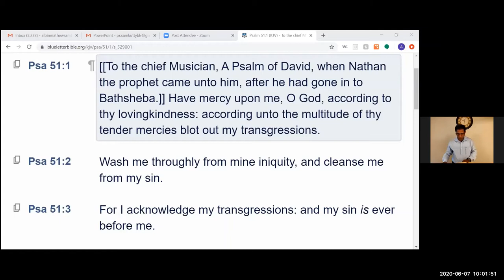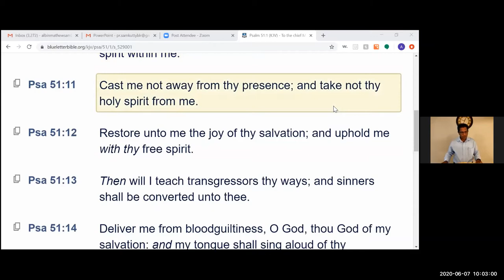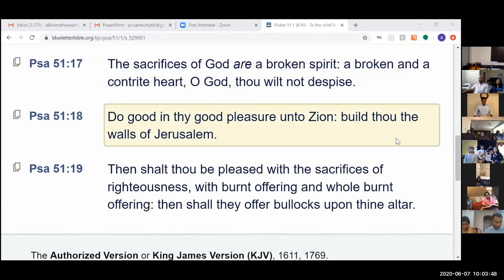ELCoG 2020 06 07 Introduction Pr Sam Mathew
Sunday Service - June 7th, 2020

Service Introduction: Pastor Samkutty Mathew
Psalms Reading